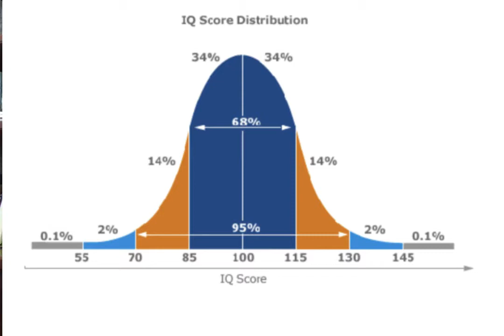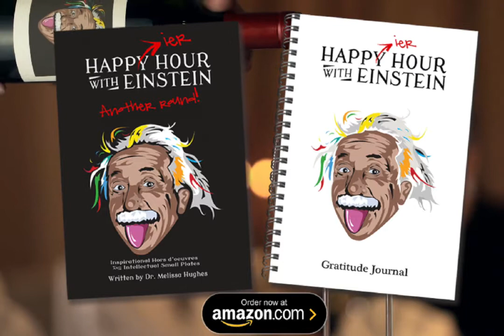Think you're pretty smart? Not so fast...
Do you consider yourself to be a better than average driver? Or maybe you think you are of above average intelligence.
Most of us have the tendency to think we're better than we are. The obvious, egocentric explanation is that it makes us feel better about ourselves. But there is something else going on…
This tendency to think of ourselves as “above average” is a well-established bias. There are more than 200 bugs in the way the brain works. Those bugs are called cognitive biases and we are all susceptible to them.